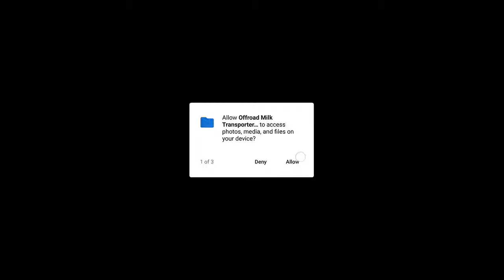OffRoad Milk Transporter Truck Android Gameplay HD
Off-Road Milk Transporter Truck Game Features:

• A Unique Concept of Mountain Milk Transportation
• Driving Experience of Heavy Dairy Farm Transporter Truck with Milk Tanker
• 10 Exciting Levels to Enjoy Milk Tanker Truck Driving
• Driving Fun on Mountain Roads with Real Traffic
• Amazing Gameplay with HD Graphics
• Play As a Virtual Milk Transport Truck Driver Duty
• Heavy Truck Driving Simulation with Smooth Steering & Hydraulic Brakes
• Different Camera Angles to explore the 3D off Road Environment